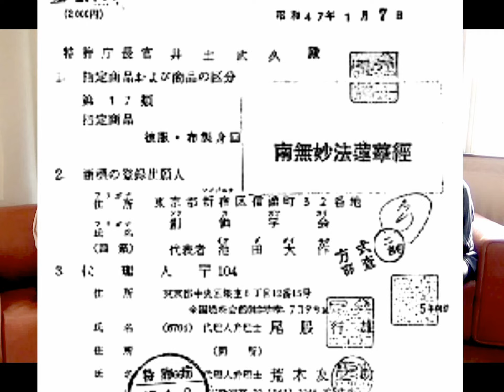01 どうして正信会へ入ったのか [正信会寺院総代夫婦 離檀して日蓮正宗へ帰伏3年目の体験談]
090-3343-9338       「ワン切り」には一切かけ直しません